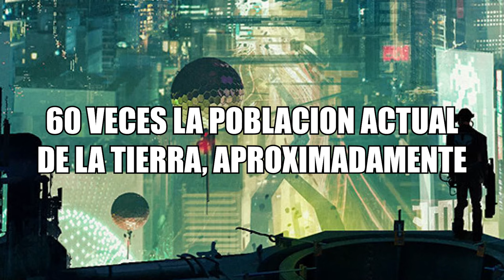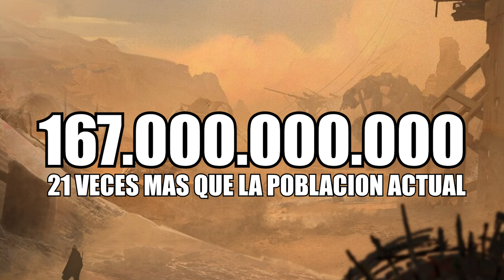CINCO INTERESANTES MUNDOS COLMENA | Warhammer 40k Trasfondo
¿Sabías que hay planetas donde albergan cientos de billones de almas humanas y viven en un espacio del tamaño de Asia? ¿Sabías que Vigilus es un planeta clave para el imperio? Ven y échale un ojo otro increíble vídeo sobre Warhammer 40.000.

¿No tienes Binance y quieres participar por un sorteo mensual de 10$?

Regístrate con mi link y participa, sólo debes registrarte y suscribirte a mi y escribirme al correo el mensaje "registrado" y participarás a final de mes por un sorteo de 20$ el cual haremos en vivo.